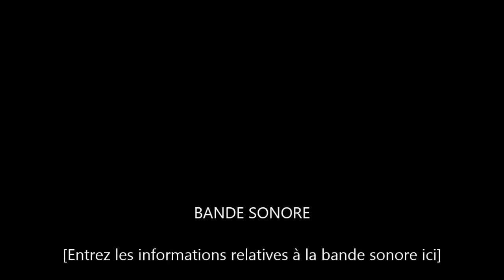Saison 5 - épisode 05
La Terreur de l'Indifférence de l'Enderman Taquin.